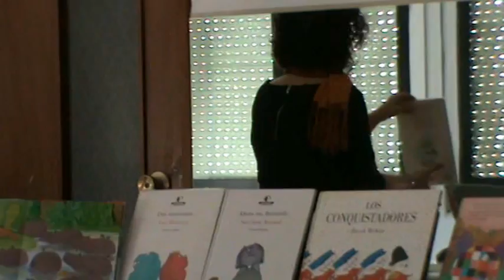Two can Toucan, la historia de Tucán con piano a cuatro manos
Cuento en inglés con piano a cuatro manos en el C.E.I.P. Bretón de los Herreros de Logroño.
Autor del cuento: David Mc Kee
Narradora: Marina Grijalba
Pianistas: Silvana Laguna y Elena Bustillo

Esta grabación se hizo en una de las sesiones hechas con motivo del día del libro 2014 en el colegio. Las tres mamás estamos orgullosas del resultado. Esperamos que lo disfrutéis.